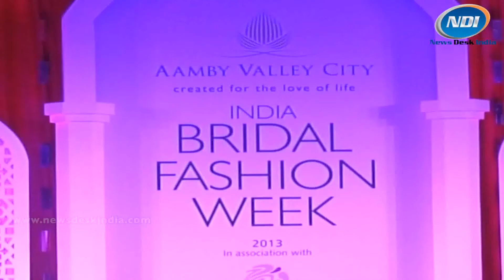India Bridal Fashion Week 2013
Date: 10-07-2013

Delhi will host "Amby Valley India Bridal Fashion Week" scheduled to be held from July 23-28, 2013 at the Hotel Grand, New Delhi. The opening ceremony was concluded with spectacular opening show by Delhi's classic couturier, J J Valaya; while the Grand Finale will be presented by Tarun Tahiliani. The six day event would be participated by India's 12 leading couture designers including Adarsh Gill, Ashima Leena, Falguni & Shane Peacock, JJ Valaya, Jyotsana Tiwari, Meera Muzaffar Ali, Raghavendra Rathore, Rina Dhaka, Rohit Bal, Shantanu Nikhil, Suneet Varma and Tarun Tahiliani.